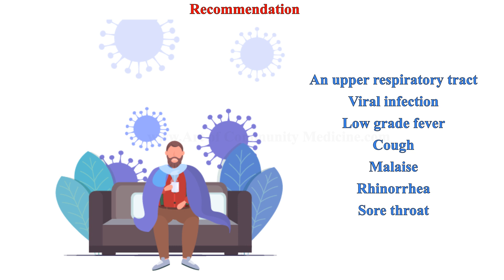7.1. Treatment Options for COVID 19- Recommendation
We team of Doctors invite you to join Corona Virus - COVID 19 🎖️Authentic evidence-based information program by a team of 👩🏻⚕️👨🏻⚕️Doctors and Healthcare Experts💉
1) Made free for all in this time of crisis.
2) Designed for the general public and basics for Healthcare professionals.
3) Sign up to access the program. A certificate is given for those who complete the exam at the end of the program.